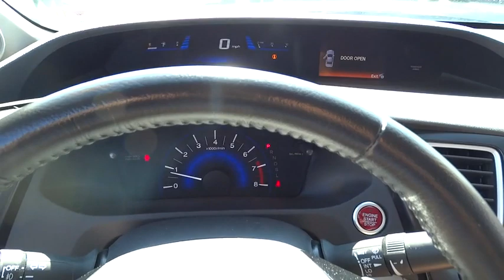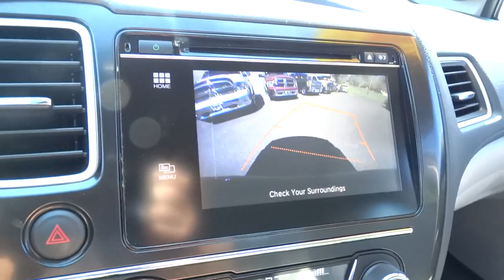2014 Honda Civic Sedan Beckley, Lewisburg, Princeton, Charleston, Summersville, WV 5109B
2014 Honda Civic Sedan
2014 Honda Civic Sedan EX-L - Stock#: 5109B - VIN#: 2HGFB2F94EH529378

Express Open/Close Sliding And Tilting Glass 1st Row Sunroof w/Sunshade,Body-Colored Power Heated Side Mirrors w/Convex Spotter and Manual Folding,Leatherette Door Trim Insert,Bluetooth Handsfreelink Wireless Phone Connectivity,Leather/Metal-Look Steering Wheel,Seats w/Leatherette Back Material,Reclining Heated Front Bucket Seats -inc: driver's seat w/8-way power adjustment and adjustable head restraints,4-Wheel Disc Brakes w/4-Wheel ABS  Front Vented Discs and Brake Assist,Right Side Camera,Low Tire Pressure Warning